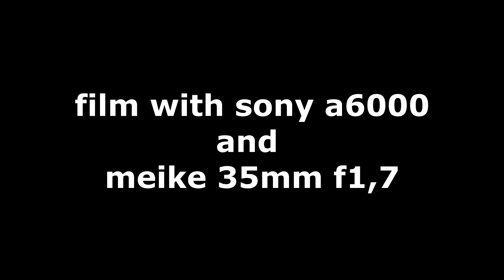filming with a6000 and meike 35mm f1.7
some random samples with budget 35mm 1.7 from meike on my sony a6000 at 60fps slow down